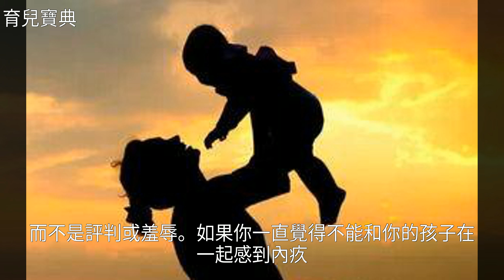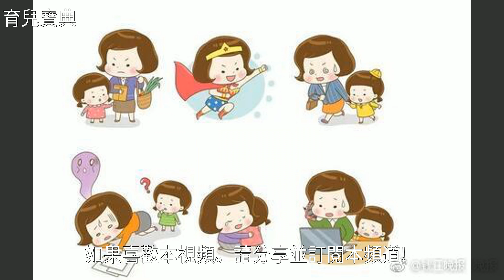可以平衡工作和家庭的幾種適合媽媽們的工作方式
可以平衡工作和家庭的幾種適合媽媽們的工作方式可以平衡工作和家庭的幾種適合媽媽們的工作方式